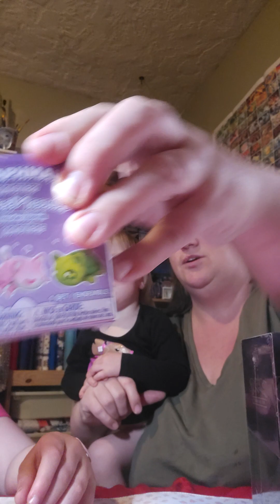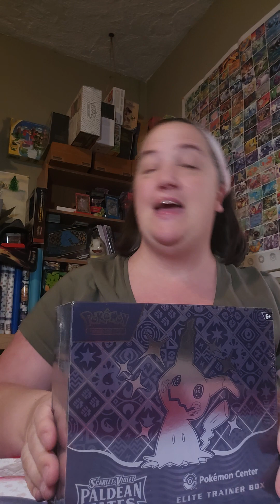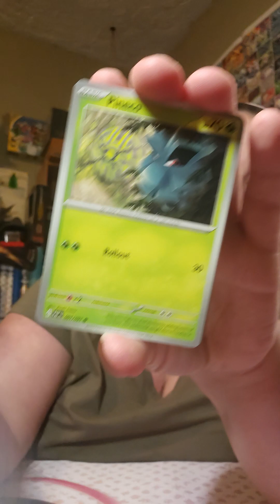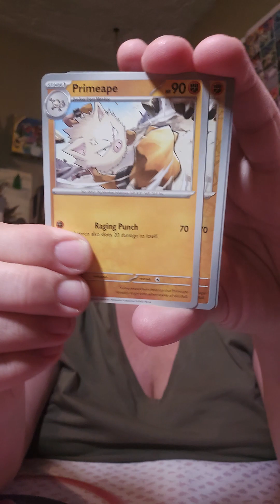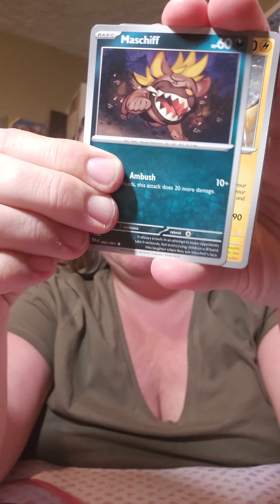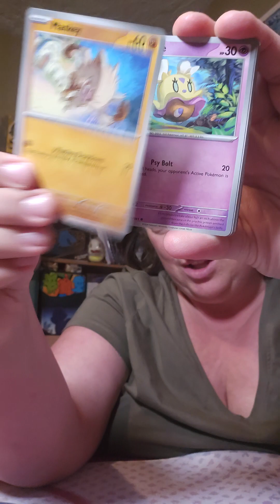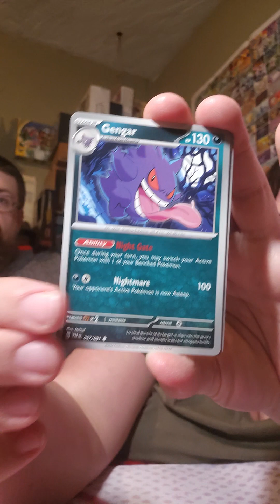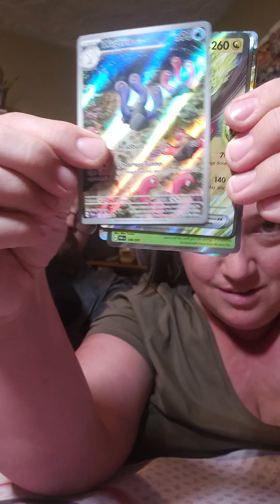Mystery Meeows Toy and Paldean Fates Pokemon Centre ETB opening!!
opening a Paldean Fates pokemon centre ETB,  squisville original squismallows and MeeMeows surprise.